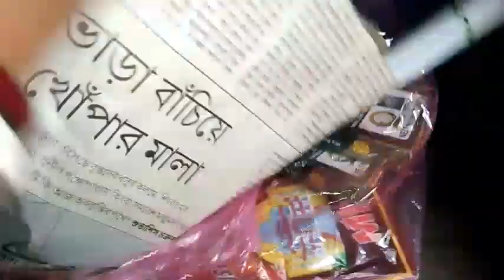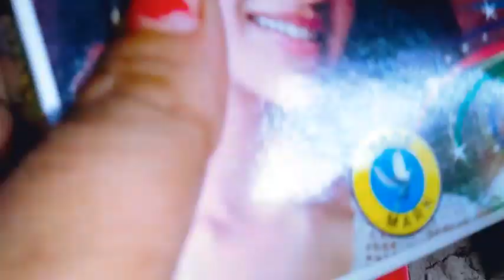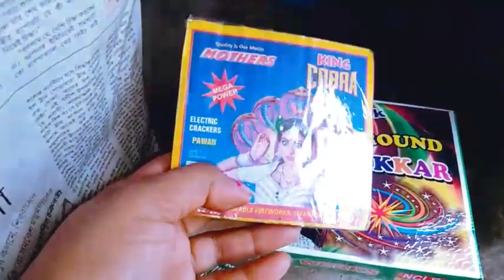ভূতচতুর্দশী তে পুরো ঘর আলো আলোকিত করলাম সাথে সবাই মিলে মজা করে বাজী ফাটালাম। daily bengali vlog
khokan kanan vlogs 6902
Indian vlogger
daily routine vlog
cooking vlog